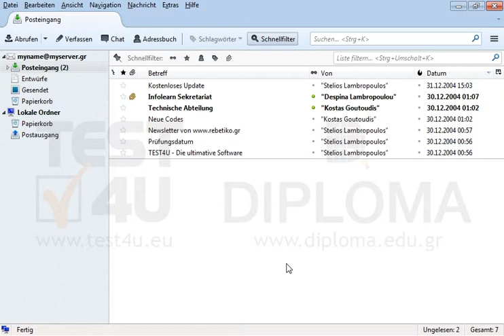Blenden Sie die Spalte Empfänger in den Kopfzeilen der Nachrichten des Ordners Posteingang ein.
Blenden Sie die Spalte Empfänger in den Kopfzeilen der Nachrichten des Ordners Posteingang ein. Möchten Sie mehr. Laden Sie das TEST4U demo herunter